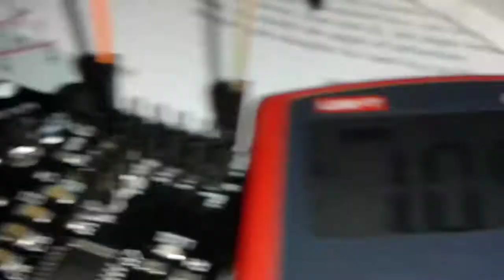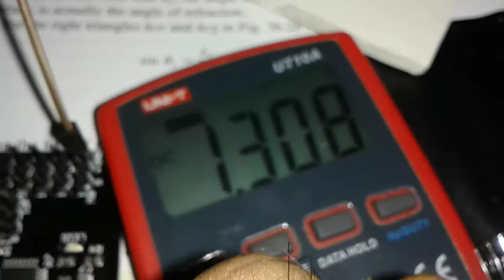KKmulticopter Testing Bangla Tutorial by Nabil